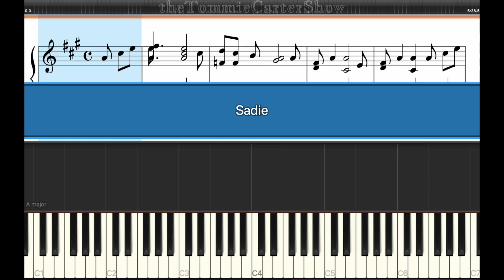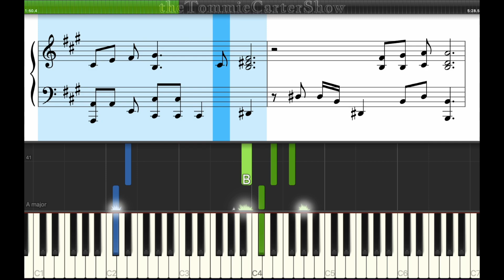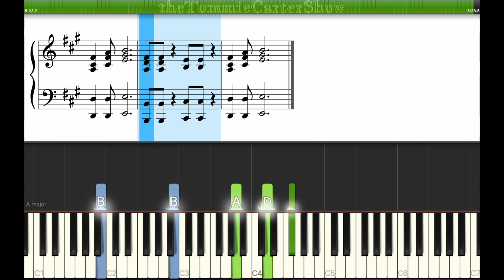Sadie | Piano Tutorial Cover [Synthesia+Sheet Music]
Pro Tips:

1) Pause the video and study the pattern
2) Always practice as slow as possible
3) Repeat the pattern at least 7-10 times
4) Make practice a daily routine.
5) Use settings to slow the video speed and to LOOP video pattern.
6) Keep moving forward if mistakes occur
7) Change starting exercise for each practice session
8) See more tips in the community section for how-to use these videos to build your technique

Notes:
You should LOOP these small pieces to PRACTICE at least SEVEN (7) to TEN (10) TIMES

Lyrics:
[Intro]
In a world like today
It's a rare occasion to be able to see young mothers
Like the ones that were around when I grew up
But they live on in memory to quite a few of us
And this song is dedicated to those who cherish that memory

[Verse 1]
Early one Sunday morning
Breakfast was on the table
There was no time to eat
She said to me
"Boy, hurry to Sunday school"
Filled with her load of glory
We learned the holy story
She'll always have her dreams
Despite the things
This troubled world can bring
[Chorus]
Oh, Sadie
Don't you know we love you?
Sweet Sadie
Place no one above you
Sweet Sadie (Well, well, well)
Living in the past
Some times it seems so funny
But no money will turn your life around

[Verse 2]
Sweeter than cotton candy
Stronger than papa's old brandy
Always that needed smile
Once in awhile
She would break down and cry
Sometimes she'd be so happy
Just being with us and daddy
Standing the worst of times
Breaking the binds
With just a simple song

[Chorus]
Oh, Sadie (Oh, Sadie, baby)
(She'll love us all in a special way)
Sweet Sadie (Sweet Sadie livin' in the past)
Oh, she's never sinnin'
In love, she's always winnin', yeah
Sadie (My, my, my, my, my)
(I love you, mama)
Sweet Sadie
Place no one above you (I just can't forget)
Sweet Sadie (How you gave me love, oh, Lord)
If there's a heaven up above
I know she's teaching angels how to love

Sadie (It's a mean world without you)
Sweet Sadie (All the love you showed)
Place no one above you (Oh, I could never, ever doubt her lovely word)

Sweet Sadie
Ain't it funny that in the end, it's not money?
It's just the love you gave us all

Description:
A piano cover of the song Sadie dedicated to hardworking mom's everywhere.

Sub in your mom's name and enjoy!

Tips:
Start slowly (play video half speed)
Practice everyday without worrying about the rhythm
The full-speed video only provides the sound for reference
Always start slowly (reduce video speed 50%)
Play the notes slowly
Repeat the practice every day
When you are able to play full speed, switch to reading sheet music during practice.